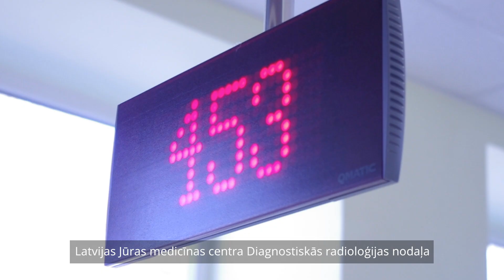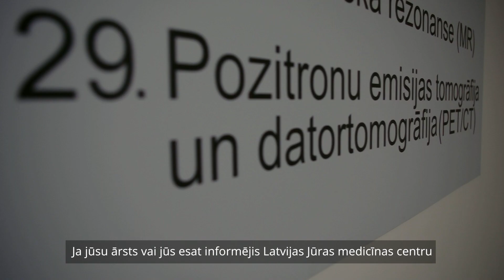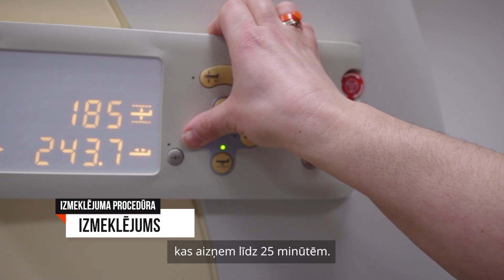PET/CT izmeklējumi Latvijas Jūras medicīnas centrā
Video tiek sniegts skaidrojums par Latvijas Jūras medicīnas centrā piejamajiem PET/CT izmeklējumiem un to norisi.

Līdzās PET/CT izmeklējumiem, LJMC Diagnostiskās radioloģijas nodaļā ir pieejami arī citi augstas kvalitātes izmeklējumi, tai skaitā magnētiskā rezonanse, datortomogrāfija, digitālā rentgenogrāfija, ultrasonogrāfija, mamogrāfija u.c.

LJMC Diagnostiskās radioloģijas nodaļa atrodas Patversmes ielā 29, Rīgā.